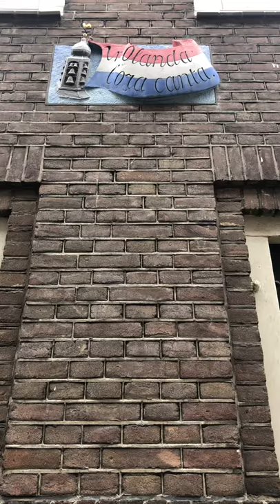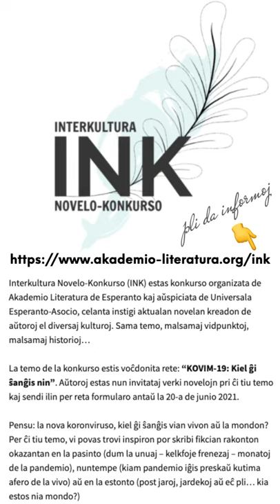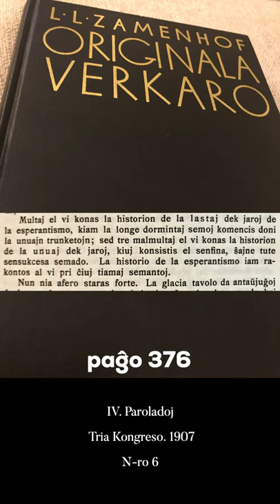Zamenhofa Medito 297 + Antaŭmedito 147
Pri niaj prijuĝoj en historia perspektivo.